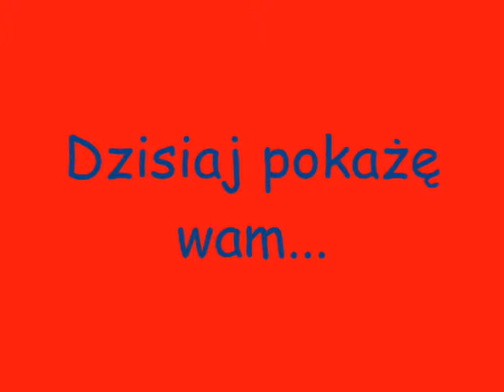Taniec na csyt2 (metin2)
Dzisiaj pokazuję swoje umiejętności w tańcu :D
Sami oceńcie jak to wyszło:)